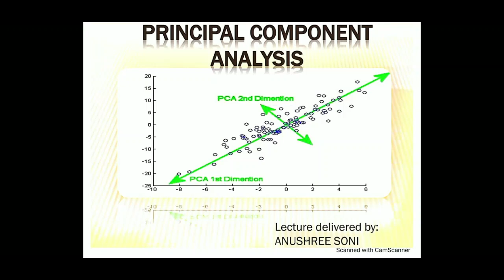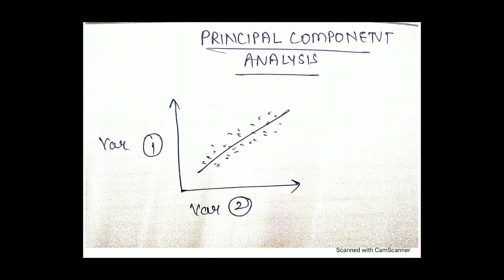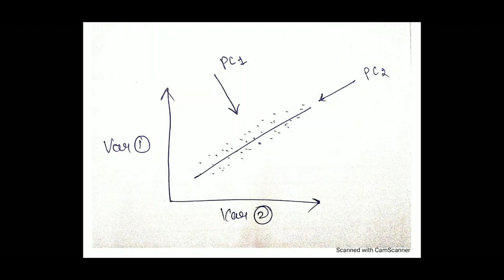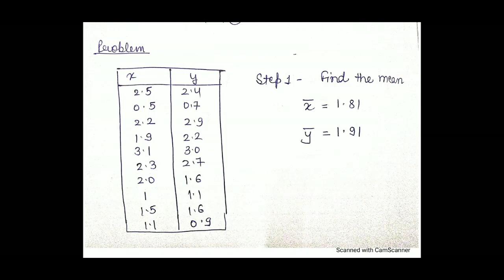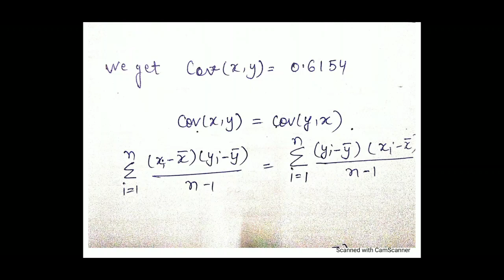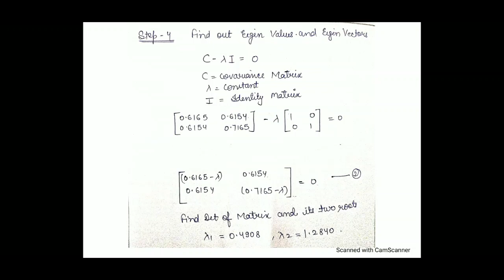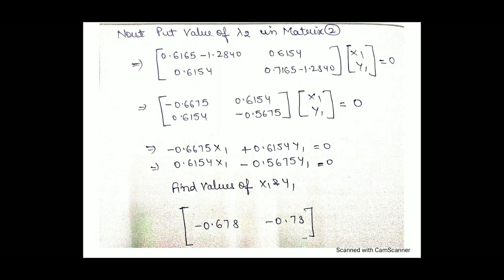PCA ( Principal Component Analysis) Part-2 - DATA ANALYTICS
PCA ( Principal Component Analysis) - Numerical Solution.